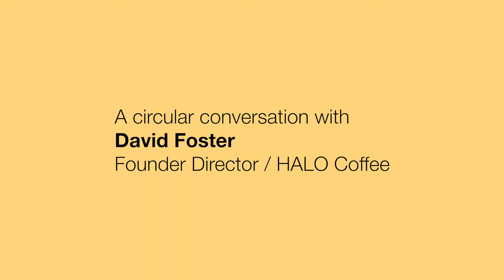Circular Conversations Ep.2: David Foster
In episode two of Circular Conversations, we spent time with David Foster, co-founder of sustainable coffee pioneers Halo Coffee. Halo Coffee was established in 2016 with the mission to positively transform the coffee capsule market. And they really did. How? By creating the world’s first 100% compostable paper capsule, applying a blend of breakthrough technologies.

David spoke to our co-founder Jamie Hall about the impact the last 12 months have had on the consumer mindset, the urgent need for more adoption of compostable products/packaging and what makes him optimistic about 2021.